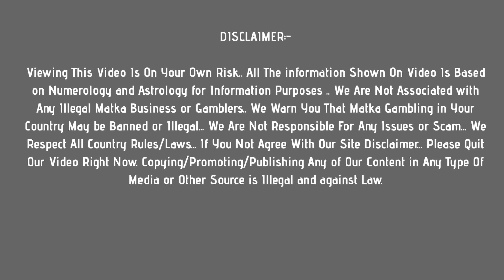kalyan matka : 21 june 2021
In this video, I’ll show you kalyan matka : 21 june 2021

Enjoy! Get fast kalyan matka results Here !

Topics In This Video :
1) kalyan satta matka
2) kalyan matka satta result
3) kalyan matka satta today
4) kalyan matka satta
5)

Other Topics In This Video :

kalyan matka
kalyan. matka